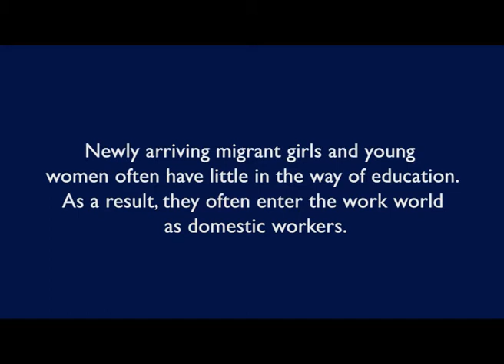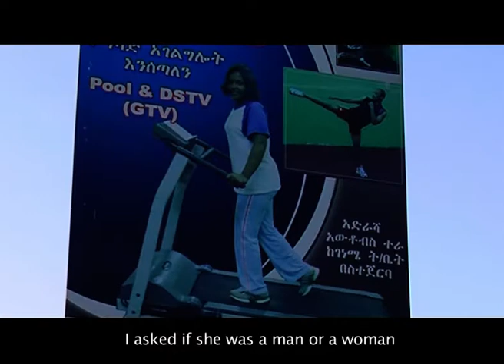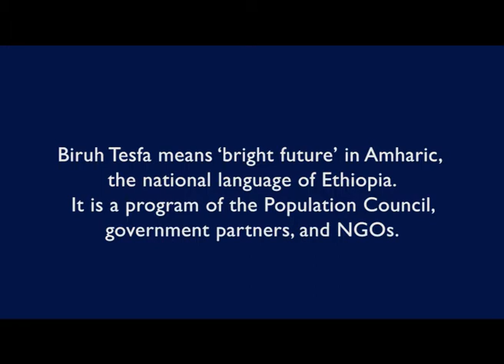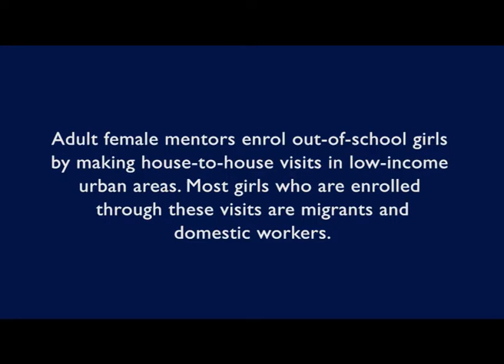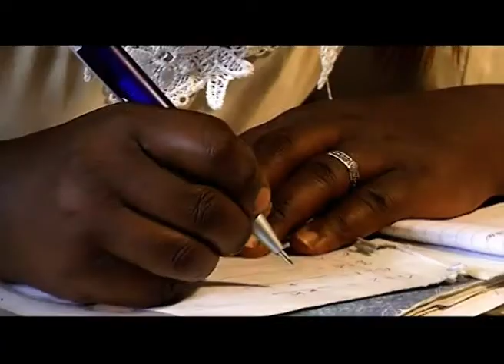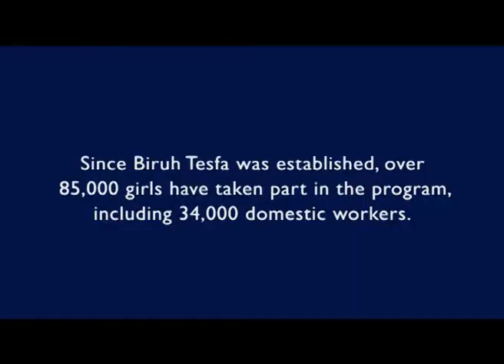"Biruh Tesfa (Bright Future)," 2022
Population Council's Biruh Tesfa is a program that reduces the social isolation of vulnerable girls in urban Ethiopia and provides them with information and services to help prevent sexual exploitation and abuse.

This video was originally produced in 2011 and updated in 2022.